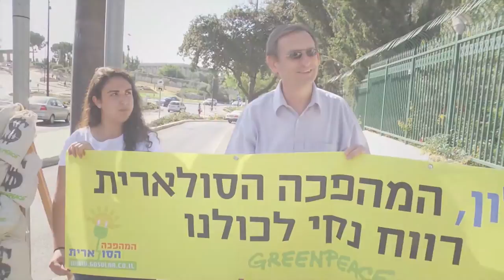מביאים כסף לאוצר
פעילי גרינפיס ביקשו אתמול (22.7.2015) להפקיד שקי כסף בקופת המדינה בכניסה למשרד האוצר בירושלים תחת הכותרת: "כחלון, המהפכה הסולארית היא רווח לכולנו". הפעילים פרקו עשרות שקי כסף מרכב הברינקס המסמלים את הרווח הנקי שייכנס למשק אם שר האוצר יאפשר לכל אזרח להתקין פאנל סולארי על ביתו.